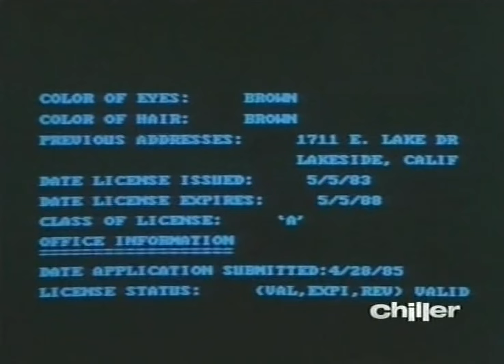Incident In A Small Jail - The New Alfred Hitchcock Presents TV Series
A man stops for gas in a small town and gets trouble instead.

Starring Ned Beatty, Lee Ving, Tony Frank, John Shearin and Arthur Taxier.